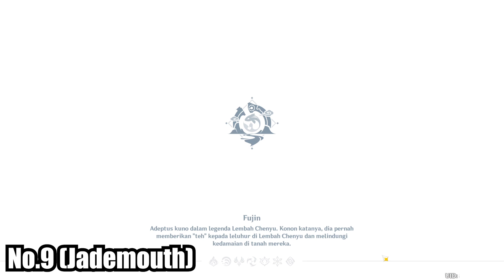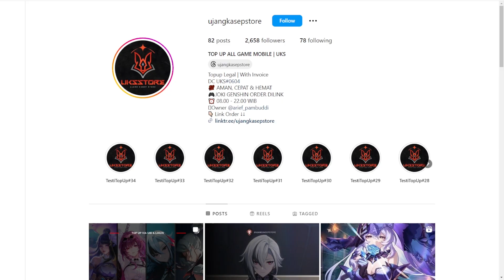TELEPORT WAYPOINT SUMERU 4.4 (Chenyu Vale) - Genshin Impact Indonesia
Support buat beli cilok:
-Trakteer (TAKE DOWN)
Buat kalian yang nyari tempat top up yang aman dan murah hanya di @ujangkasepstore!
Silahkan Chat:
(Proses 5-15 Menit) TERGANTUNG ANTRIAN
Info : HARGA SEWAKTU-WAKTU BISA BERUBAH
Thanks!!
00:00 opening
01:01 PENTING!!
01:21No.1
01:38 No.2
02:44 No.3
03:22 No.4
04:22 No.5
04:52 No.6
05:39 No.7
06:26 No.8
06:54 No.9
07:47 No.10
08:30 No.11
09:19 No.12
10:53 No.13
12:16 No.14
13:52 NEW BOSS
14:14 No.15
15:17 No.16
16:06 No.17
16:51 No.18
17:51 No.19
18:43 No.20
19:58 No.21
20:35 No.22
21:11 No.23
22:14 No.24
23:03 No.25
24:02 PEMBERITAHUAN
24:22 UKS